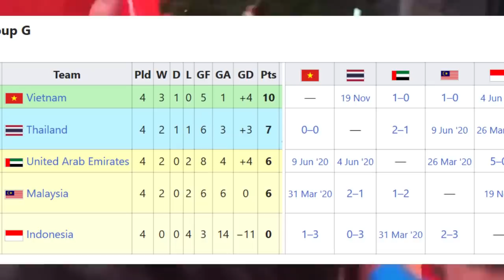카타르 Worldcup G조 예선전 🇻🇳베트남 vs 🇦🇪UAE 하이라이트 박항서매직 G조1위 등극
박항서감독님의 매직~~
베트남팀이 G조1위로 등극했습니다...승점10점...
2위는 태국이고요~
박항서 감독님 축하드립니다.

지민이의 O2 massage & nail 샵도 많이 이용해주세요~
02 msaage & nail dnlclwleh